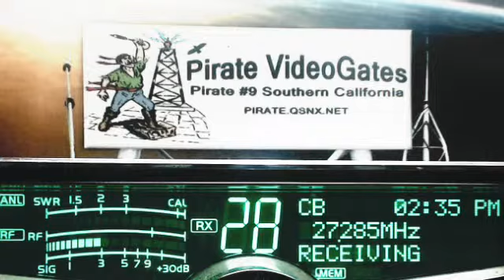MoonShiner FL, BarbWire KY, Pirate#9 CA, GhostRider NC, 347 SpaceHog IL, 504 GA, 109 GA+